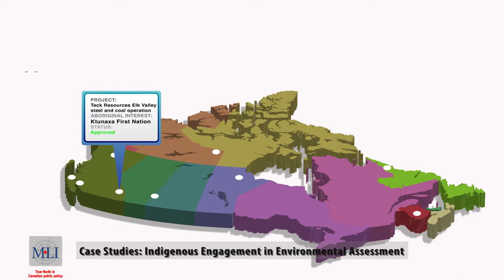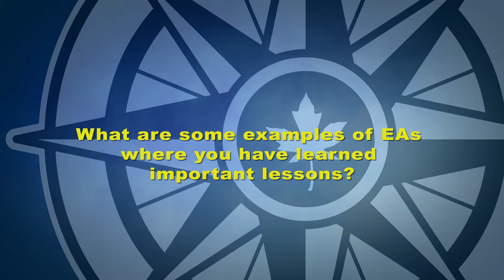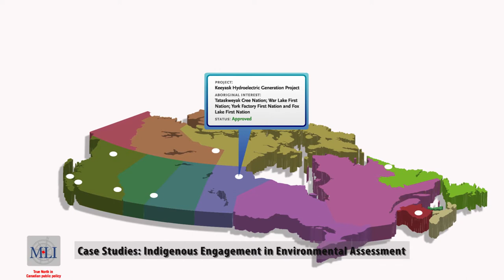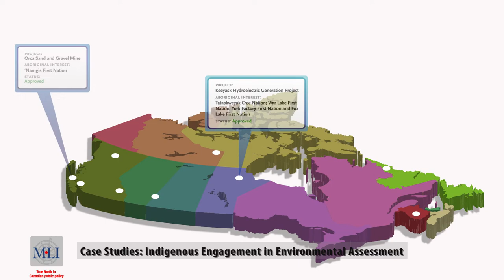Protectors of the Land video #3 with Bram Noble: Environmental assessment case studies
What does meaningful environmental assessment look like?

EAs have generated a fair amount of attention in recent years, as businesses, governments and Indigenous communities figure out the best way to work together on major natural resource projects.

Bram Noble, an expert on how to better engage Canadians through the environmental assessment process, dives into lessons learned from recent environmental assessments in a new video for the Macdonald-Laurier Institute.

“Early capacity building is going to be pretty fundamental to a successful EA in the long-term,” says Noble.